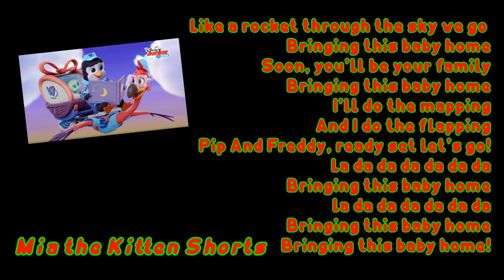Bringing this Baby home lyrics (Remake)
Uploaded by Hong TV
Remake by Eboy Vlogs
Credit to Disney Junior

Source: Musixmatch
Songwriters: Gregory James Jenkins / Robert H Cantor / Greg Nicolett

Intro Created by: T.O.T.S Eboy Vlogs
Panzoid Intro Credit: millashein

My Comment Fans:
Thomas tbone
Sonic The Hedgehog
sirpotato
Clash Battlegrounds (Lucky)
Paul Cute (Paul the Polar Bear)
미아 Mia

Mia the Kitten Shorts Is a YouTube Kids Exclusive Channel For "T.O.T.S Eboy Vlogs"